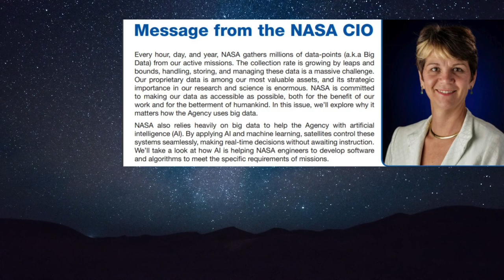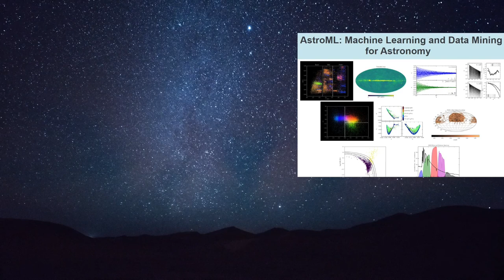Astro-Data + Live Hunters Moon in Salem Massachusetts on Halloween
A rare astronomical event called a Hunters Moon, or Blood Moon, was on Halloween in 2020 (two full moons in October). Come check out the live footage I took in Salem, as well as review on how astronomical data can sometimes have astronomical problems, and how YOU can access and analyze the data.

Resources:
1. Big Data is Transforming How Astronomers Make Discoveries
2. GREAT article: Astronomy in the Big Data Era
3. The State of Data in Astronomy
4. Migrating big astronomy data to the cloud
11. Blue Moon Farmer's Almanac
12. Blood Moon Universe Today
13. 2012: Magnetic Pole Reversal Happens All The (Geologic) Time
15. The Big Data Wave NASA